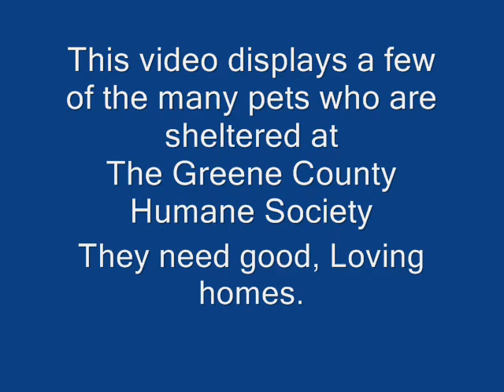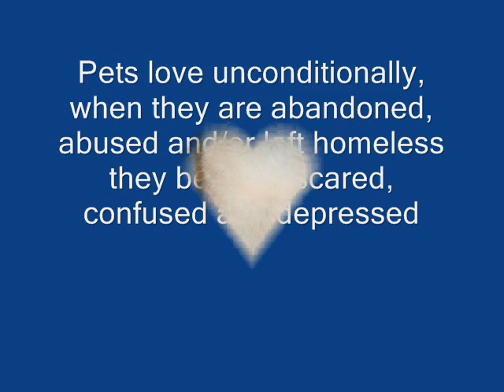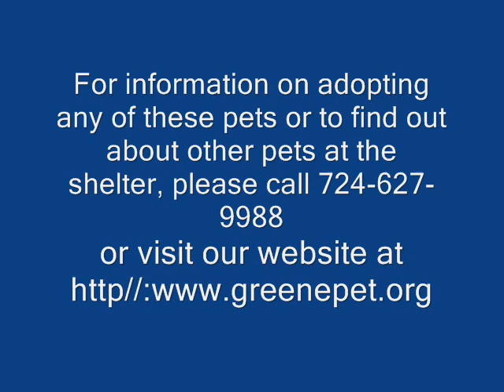Greene County Humane Society Presents: "I will always Love you"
This is a video of just a few of the nearly 100 pets sheltered at the Humane Society of Greene County, Pa. We use these videos to showcase our pets in hopes that someone will see it and give them a good loving home.

The music is by Dolly Parton, " I will always love you"   Pictures and Video by: Denise Chadwick for the Greene County Humane Society